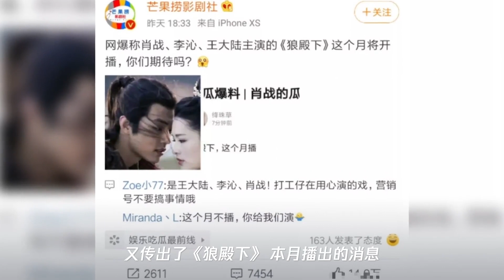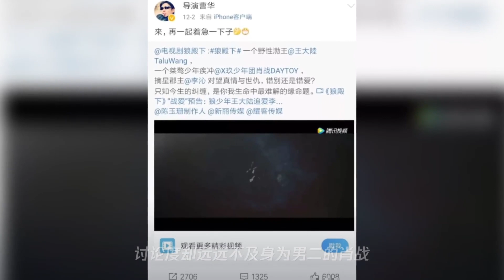《狼殿下》本月开播：肖战李沁再合作!男主王大陆能否翻身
➤Thanks收看！